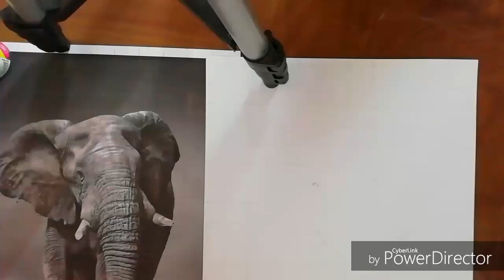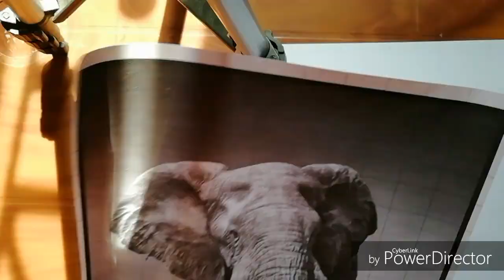Hyper realistic skin texture drawing of elephant | Part-2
Hello my dear people hope you all are doing great and today I come with another special video of mine... Hope you guys enjoy it a lot..

It's my 2nd channel... Please support me and help me to grow..

Due to some issue I stopped my first channel...
Please please support me...

Much love ❤️